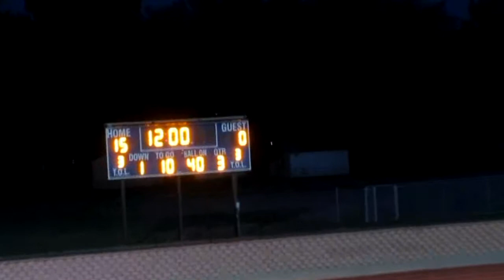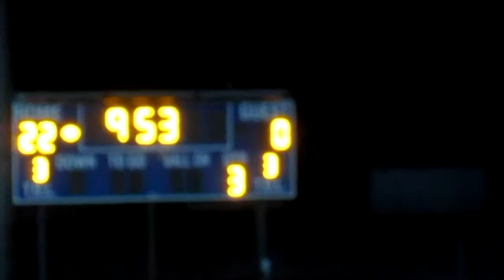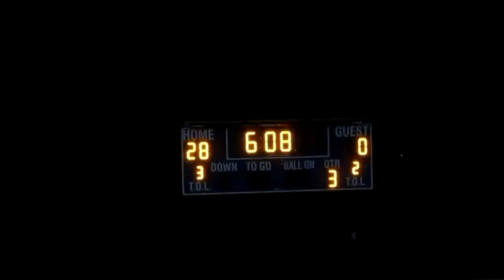Southfield Lathrup Chargers vs Farmington Falcons JV FtBall Game, 9-6-2012 Filmed By Wayne S. Perry